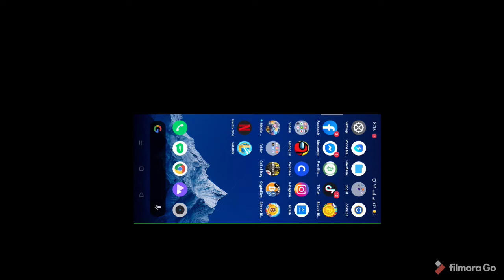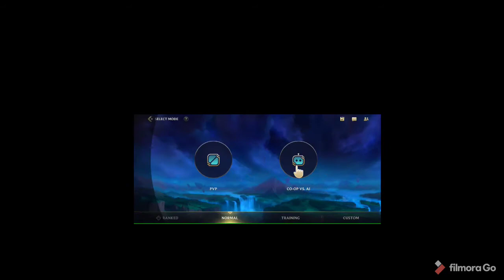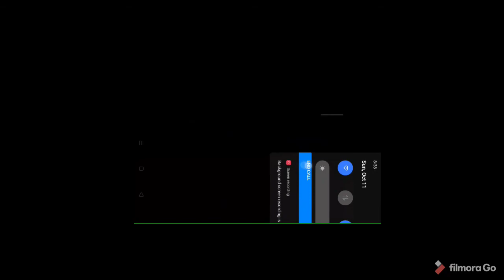wild rift early access basic tutorial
let learn the basic of this moba game iba ang pc version nito but still parehas n parehas mas pina dali lng siya pero ang kunat ng towers at minions parehas smooth siya pasensya n ng kami lng napili n pang video di siya nag auto landsccape